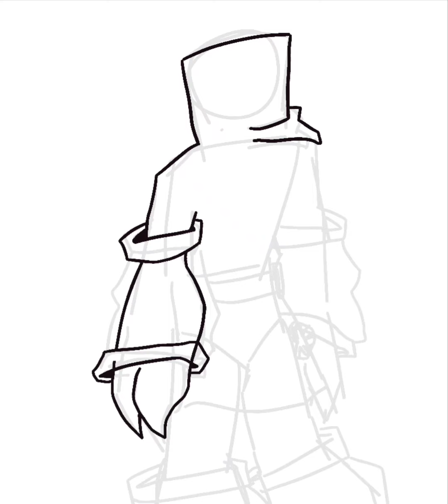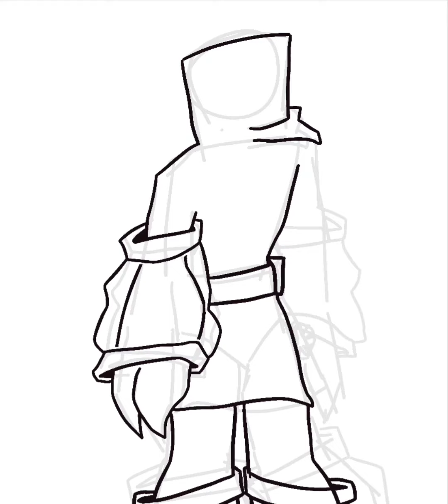wallpaper =))) [warning: cuss word]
angst angst angst
my poor ocs

also two songs hehehhee
songs: Useless You and Misery Meat both by Sodikken (I LOVE THEIR SONGS SM)